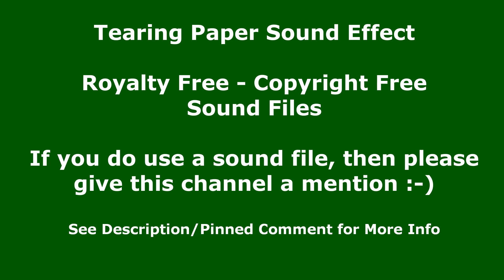Tearing Paper Sound Effect - Copyright Free Sound Effect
In this free to use sound clip, you will hear the sound of paper being torn. I have repeated it a number of times so that you can easily hear the tearing paper sound clip and decide if this is the sound clip for you. This Sound Effect is free to use.

在这个免费使用的声音剪辑中，您会听到撕纸的声音。 我已经重复了很多次，这样你就可以很容易地听到撕纸的声音片段，并确定这是否是适合你的声音片段。 此音效可免费使用。
我只有一个要求，如果您确实使用了本网站的任何版权免费声音，请提及 Monotony TV。

Los enlaces a todos los clips de sonido libres de regalías se pueden encontrar en la página de inicio de este canal (arriba a la derecha). Continuaremos cargando nuevos clips de sonido gratuitos de forma regular, así que siga revisando.
En este clip de sonido de uso gratuito, escuchará el sonido del papel al rasgarse. Lo he repetido varias veces para que pueda escuchar fácilmente el clip de sonido de papel rasgado y decidir si este es el clip de sonido para usted. Este efecto de sonido es de uso gratuito.
*Clips de sonido GRATIS* - También se pueden encontrar más clips de sonido gratuitos Channel Handle: @MonotonyTV